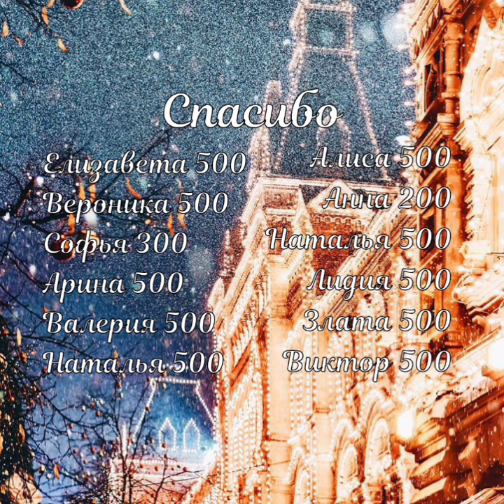Торжество в аббатстве. Роберт Альберт Блох. Аудиокнига. Чтец.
Торжество в аббатстве. Роберт Альберт Блох. Аудиокнига. Чтец. Аудиорассказ.

Просьба не указывайте назначение перевода.

Хорошего вечера!

страшная история,
жуткие истории,